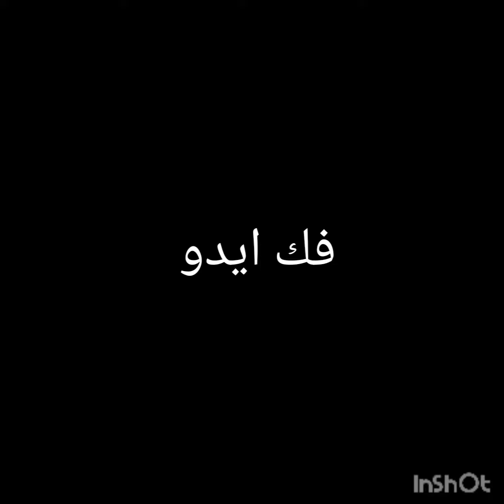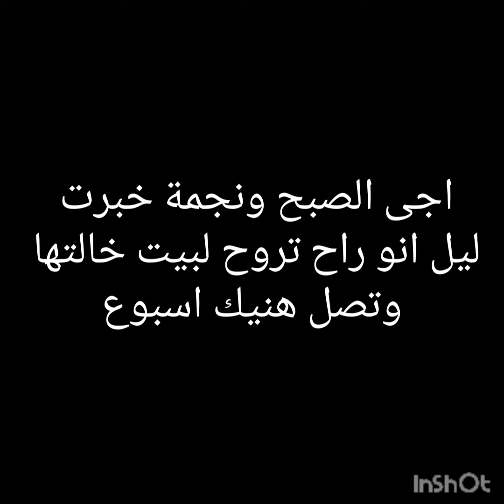الحلقة التاسعة من مسلسل نجمة الليل